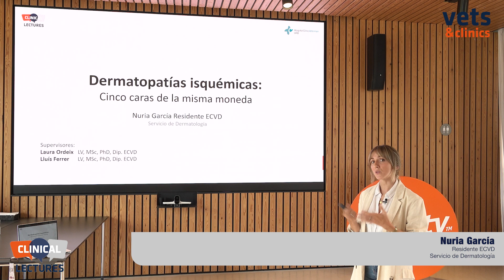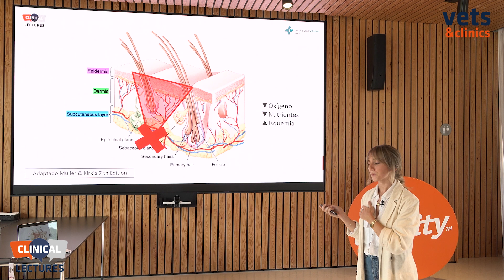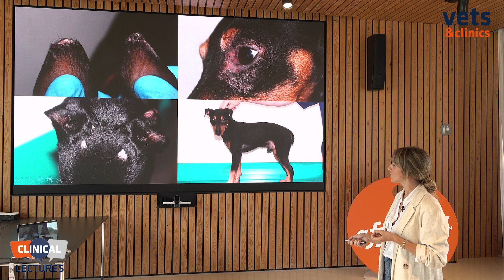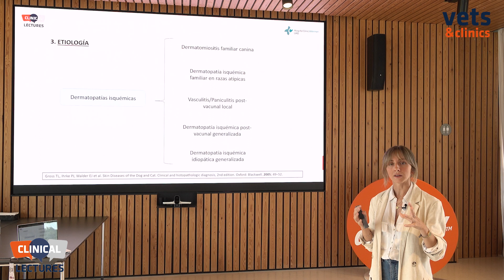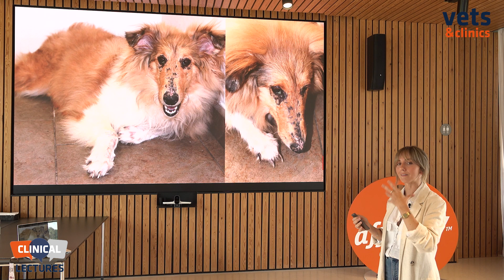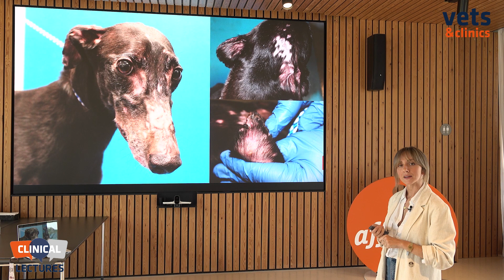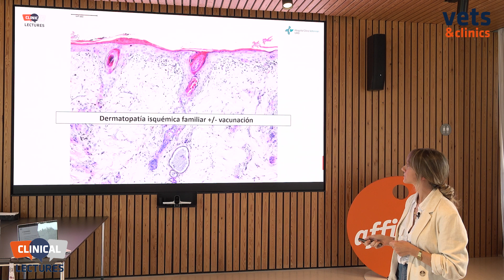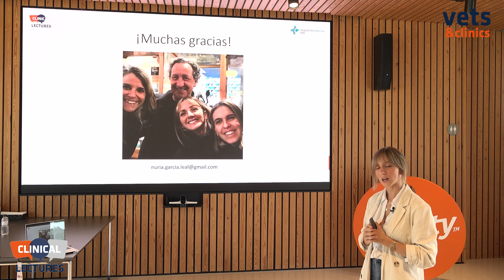39.- C4Vets- Dermatopatia Isquemica por Núria Garcia